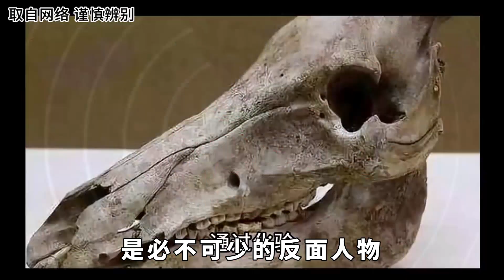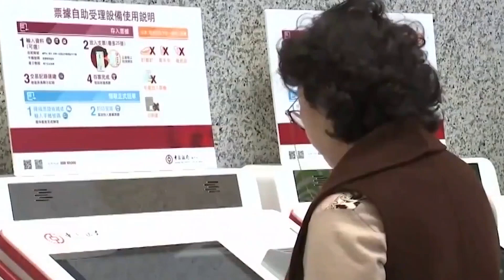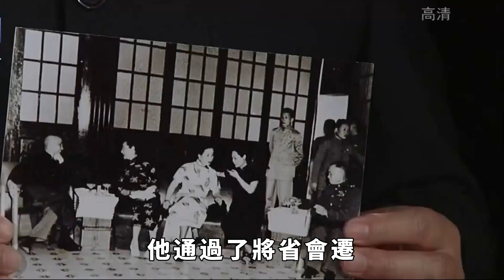他是中國最牛「漢奸」，吃日本飯娶日本女人，僅用8個字殺了2萬日軍！【繁華五千年】歷史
1943年軍區副司令遇害，兇手職務太高沒人敢動，毛主席：不管是誰，抓起來槍斃
1946年張靈甫拿下兩淮，看到繳獲的軍裝後，為何卻感嘆:明年我將死無葬身之地